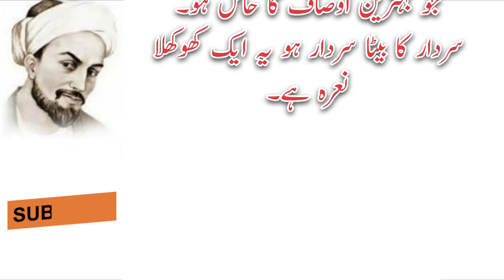Amazing Quotes Of Sheikh Saadi | Sheikh Saadi Quotes In Urdu | Sheikh Saadi Quotations | ARFAN BHAI